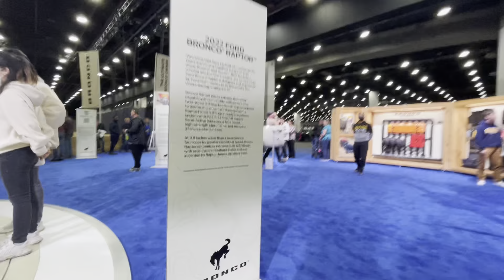2022 Detroit international auto show